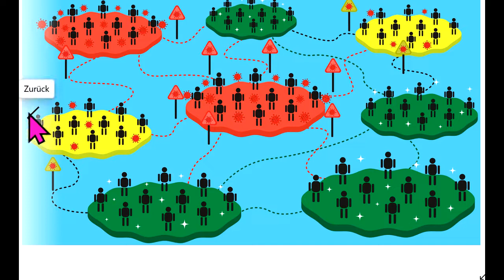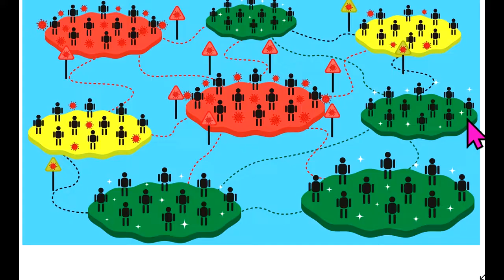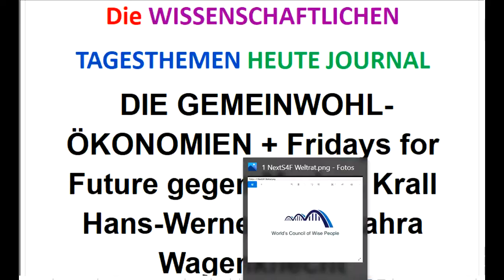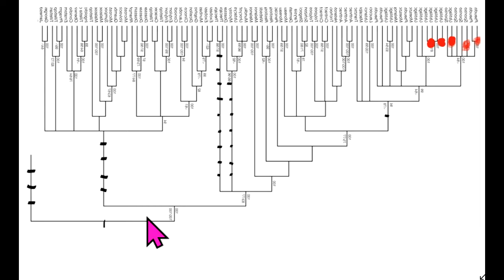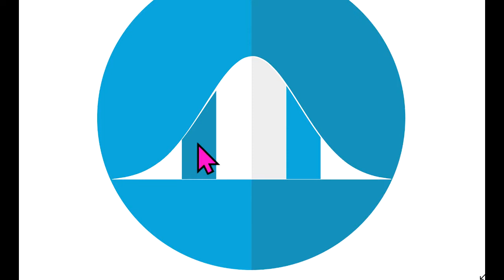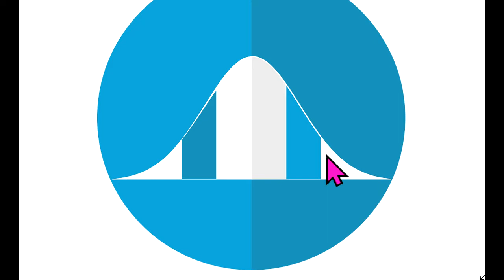DIE GEMEINWOHL-ÖKONOMIEN + Fridays for Future gegen Markus Krall Hans-Werner Sinn Sahra Wagenknecht